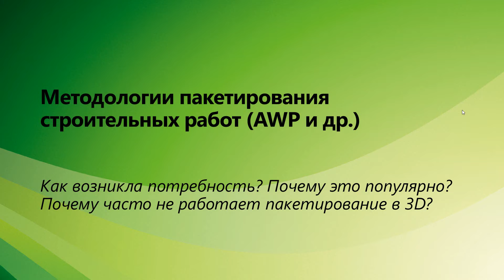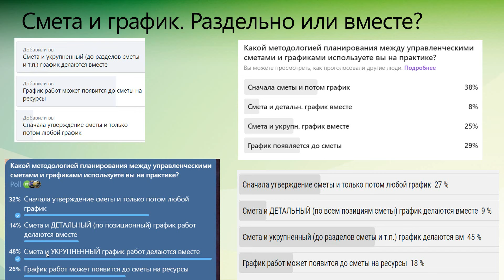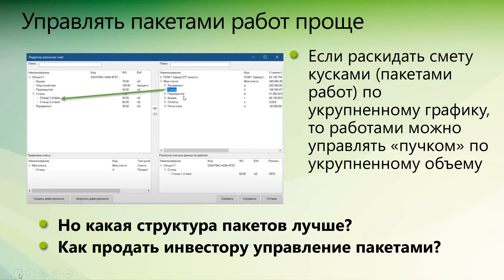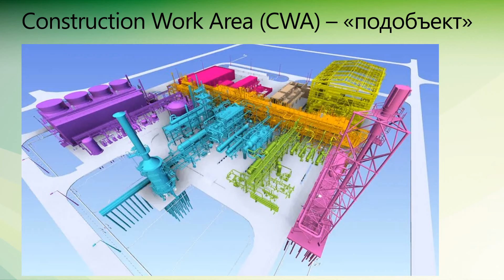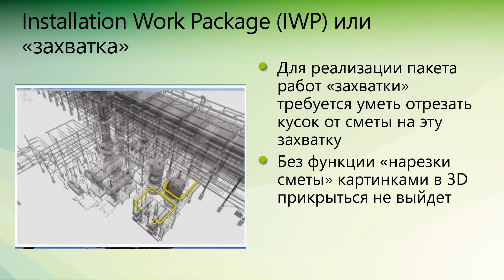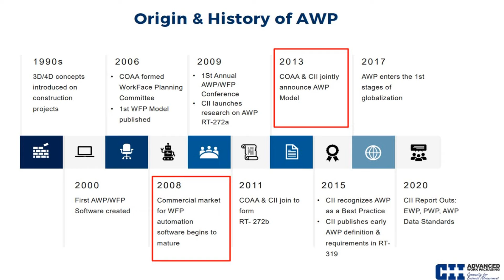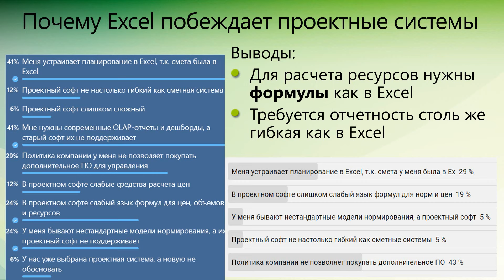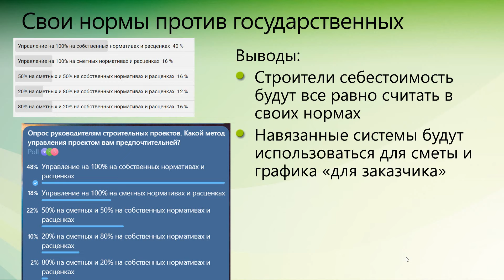AWP. Пакетирование работ. От маркетинга к реальным задачам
Откуда возникла идея пакетирования строительных работ?
Как 3D и BIM позволяют "продать идею" пакетирования?